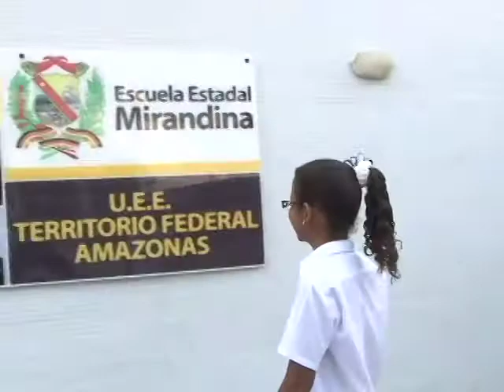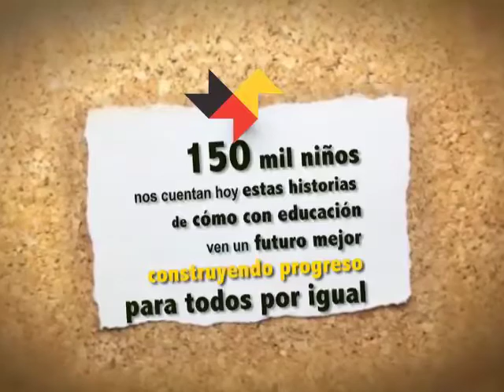VISIÓN DE PROGRESO EN UNA ESCUELA MODULAR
Poco antes de las 12 del mediodía, Caroline Sosa Núñez, estudiante de la UEE Territorio Federal Amazonas en Marare, se encuentra terminando de alistarse para asistir a clases de quinto grado. Al llegar, se detiene frente a la puerta unos cuantos minutos para contemplar la escuela modular que construyó el Gobierno de Miranda. Allí merienda todas las tardes con MiPae, recibió los útiles de Mi Bulto Escolar, los lentes de Visión Miranda y próximamente una prótesis para su ojo izquierdo.